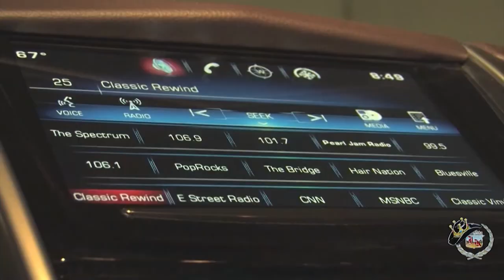Frank Foster in Silsbee, Texas segment three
Frank Foster live at Honky Tonk Texas in Silsbee, Texas segment three!  Exclusive concert footage and interview captured by King of the Road Productions for the Jim King of the TV Show on FOX 4 & The CW!